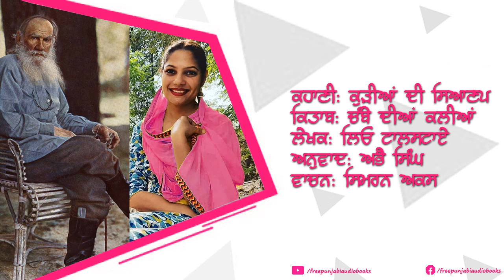04 Kudiya Di Syanap | @simranaks5173 | ਕੁੜੀਆਂ ਦੀ ਸਿਆਣਪ | ਲਿਓ ਟਾਲਸਟਾਏ |Free Punjabi Audiobooks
ਕਹਾਣੀ - ਕੁੜੀਆਂ ਦੀ ਸਿਆਣਪ
ਮੂਲ ਲੇਖਕ - ਲਿਓ ਟਾਲਸਟਾਏ
ਅਨੁਵਾਦਕ - ਅਭੈ ਸਿੰਘ
ਅਵਾਜ਼ - @simranaks5173